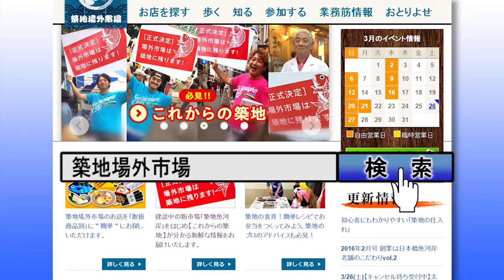築地場外市場インフォメーション 2016年3月 築地魚河岸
築地場外市場インフォメーション、今回は、築地の新市場「築地魚河岸」についてです。

2016年10月15日に、築地にあらたな施設がオープンします。
その名は「築地魚河岸」です。
仲卸業者が多数出店するので、プロの方も今まで通り築地で仕入れが出来ますよ！
オープンはまだ先ですが、是非、ご期待下さい！！